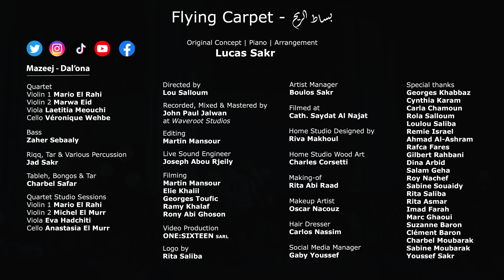Flying Carpet: 6- Al Dal'ona || بساط الريح :6- الدلعونا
Flying Carpet | بساط الريح
    Al Dal'ona || الدلعونا

*Original concept | Piano | Arrangement | Producer
                               Lucas Sakr

*Directed by | Lou M. Salloum

*Recorded, Mixed & Mastered by | John Paul Jalwan
                                                             at Waveroot studios

*Video Production | One:Sixteen sarl

*Quartet
Violin 1 Mario Rahi
Violin 2 Marwa Eleid
Viola Laetitia Meoushy
Cello Veronique Wehbe

*Bass | Zaher Sebaaly

*Riqq, Tar & Various Percussion | Jad Sakr

*Tableh, Bongos & Tar | Charbel A. Safar

*Quartet Studio Sessions
Violin 1 Mario El Rahi
Violin 2 Michel El Murr
Viola Eva Hadchiti
Cello Anastasia El Murr

*Artists Manager | Boulos Sakr

*Filmed at | Cath. Saydat Al Najat

*Editing | Martin Mansour

*Live Sound Engineer | Joseph Abou Rjeily

*Filming
Martin Mansour - Elie Khalil
Georges Toufic - Ramy Khalaf
Rony Abi Ghoson

*“Flying Carpet” Logo by | Rita W. Saliba

*Home Studio designed by | Riva Makhoul

*Home Studio Wood Art | Charles Corsetti

*Making-of | Rita Abi Raad

*Makeup artist | Oscar Nacouz

*Hair Dresser | Carlos Nassim hair bar

*Social Media Manager | Gaby Youssef

*Special Thanks

Georges Khabbaz
CeeCee Karam
Carla Chamoun
Rola Bassous Salloum
Loulou Saliba
Remie Israel
Ahmad M. Al-Ashram
Rafca Fares
Gilbert Rahbani
Dina Arbid Geha
Salam Geha
Roy Nashef
Sabine Soueidi
Rita W. Saliba
Rita Asmar
Imad Farah
Marc Ghaoui
Charbel Moubarak
Sabine Moubarak
Suzanne Baron
Clement Baron
Youssef Sakr